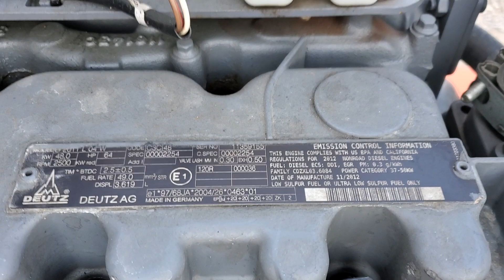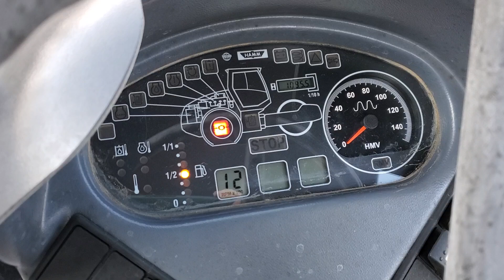2013 Hamm 3205 Smooth Drum Roller: Engine compartment inspection!